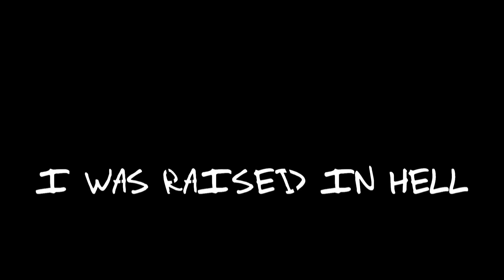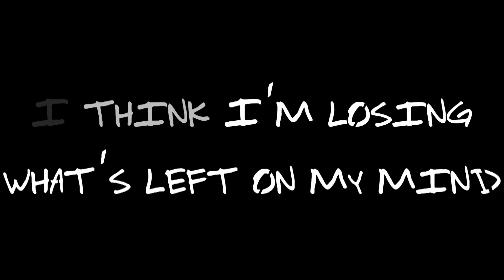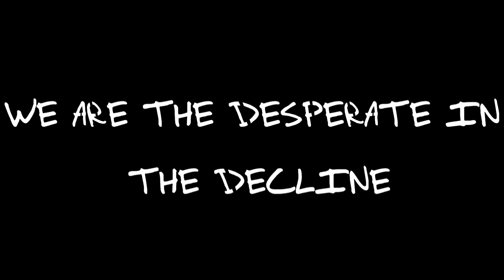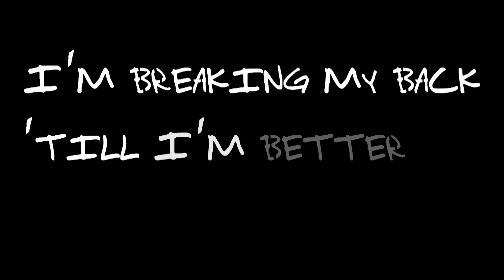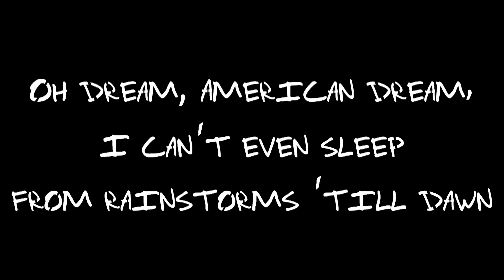Green Day - "21st Century Breakdown [Demo]" [HQ] [Full HD Lyric Video]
🎧Song:  "21st Century Breakdown [Demo]"
🎸Artist:  Green Day
💿Album:  -
⏳Year:  2009

-  HQ  song
-  Full HD video (1920x1080p)
-  Lyrics on screen and... here!

⚫With scenes from the official video of the definitive version⚫

LYRICS:

Born into Nixon I was raised in hell
A welfare child where the teamsters dwelled
The last one born and the first one to run
My town was blinded from refinery sun

My generation is zero
I never made it as a working class hero

21st Century Breakdown
I once was lost but never was found
I think I'm losing what's left of my mind
To the 20th century deadline

I was made of poison and blood
Condemnation is what I understood
From Mexico to the Berlin Wall
Homeland Security could kill us all

We are the cries of the Class of '13
Born in the era of humility
We are the desperate
In the decline
Raised by the bastards of 1969

My name is No-one your long lost son
Born on the 4th of July

Raised in the barnyards of Heroes and Cons
They left me for dead or alive

There is a war that's inside my head
That questions the results and lies

I'm breaking my back 'till I'm better off dead
When enough ain't enough to survive

I am an agent, a worker, a pawn
My debt to the status quo

The scars on my hands are a means to an end
It's all that I have to show

I'm taking a loan on my sanity
For the redemption of my soul

Well I am exempt from this tragedy
And this 21st Century fall

I praise liberty
The freedom to obey
It's a song that strangles me
Well, don't cross the line!

Oh dream, American dream,
I can't even sleep
From rainstorms 'till dawn

Oh bleed, America bleed,
Believe what you read
From heroes and cons